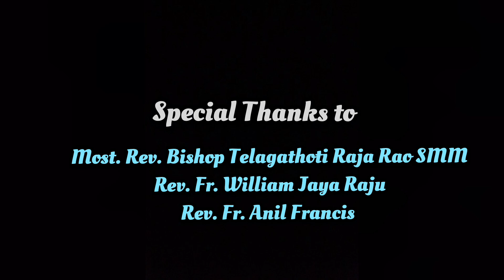Centennial Celebrations of Gunadala Lurdhu Matha in Mylavaram Parish | Chevuturu